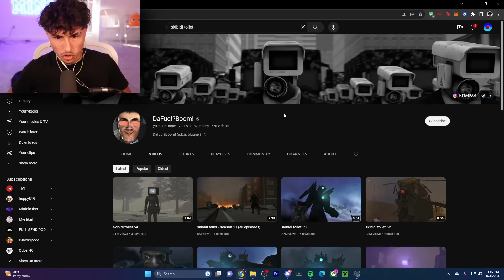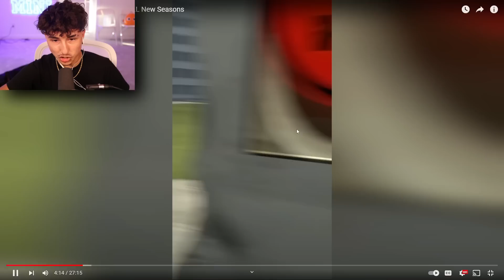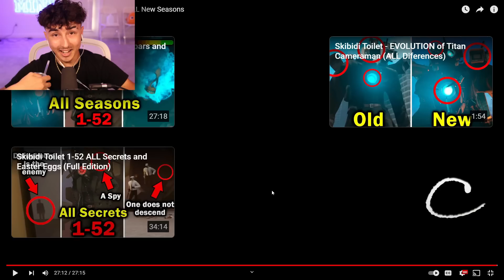So I Watched SKIBIDI TOILET (All Seasons 1-54)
In this video I watched every episode of skibidi toilet!